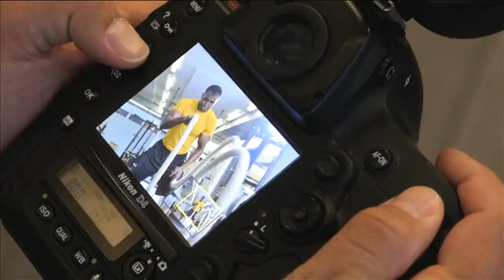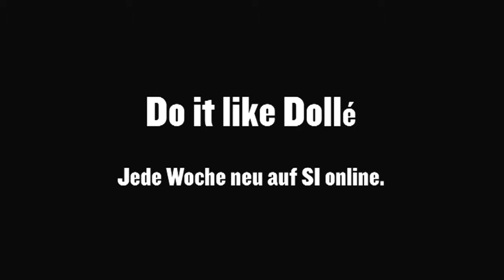Fitnesstipp: Fatburner 9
Kurbeln Sie Ihren Stoffwechsel an und verbrennen so Ihr Fett. Personal Trainer Dave Dollé zeigt im SI-online-Video wie es geht.